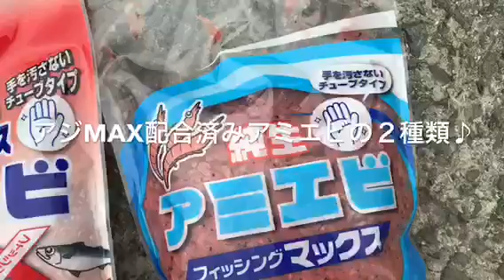新発売！アミエビチューブ！ご紹介(^ ^)fishingmax芦屋店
使い易さ抜群(*´ω｀*)ゞ
新発売！